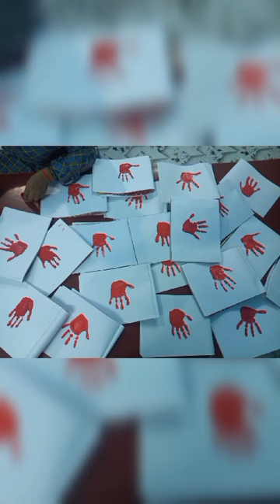redcolour activity teaching by doing activity